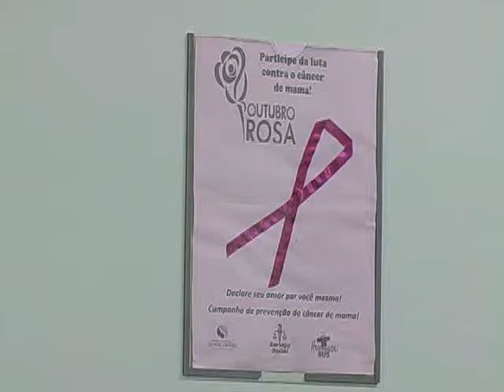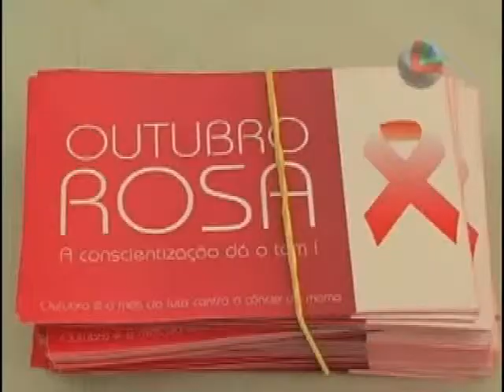Outubro Rosa termina com balanço positivo em Pouso Alegre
A campanha Outubro Rosa voltado para alertar as mulheres sobre a importância do diagnóstico precoce do Câncer de Mama terminou com balanço positivo em Pouso Alegre. O número de exames marcados durante a campanha corresponde a quase um terço da estimativa para todo o ano.